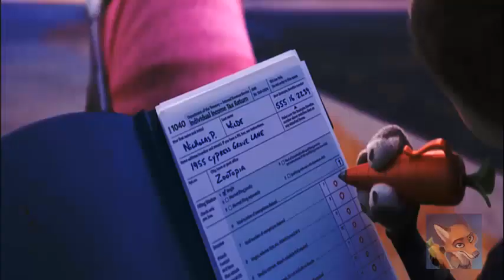[DEAD] {ZMV] Nick wilde Tribute